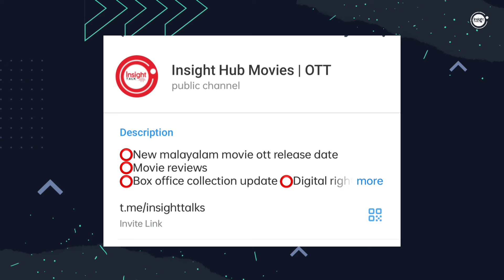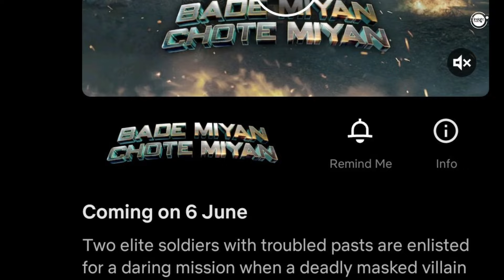NEW MALAYALAM MOVIE AADU JEEVITHAM,V.SHESHAM OTT RELEASE TOMMORROW?| TONIGHT OTT RELEASE MOVIES